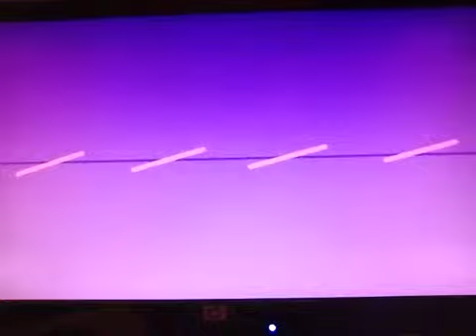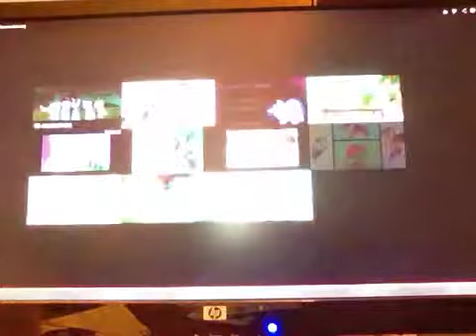Art of the dress fandub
I keep forgetting the last lines uv the song but wuteva